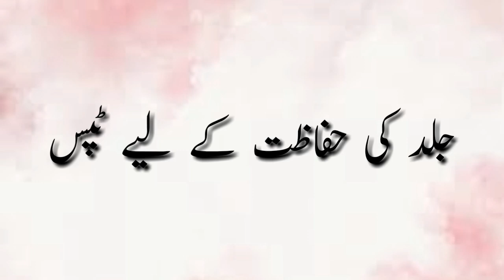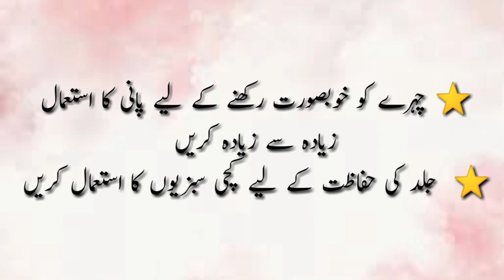Skin care tips | Jild ki hifazat ky liya beauty tips | Hand foot care tips @ Fariha ki Baatein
Skin care tips | Jild ki hifazat ky liya beauty tips @ Fariha ki Baatein